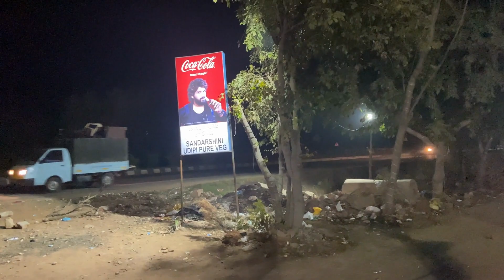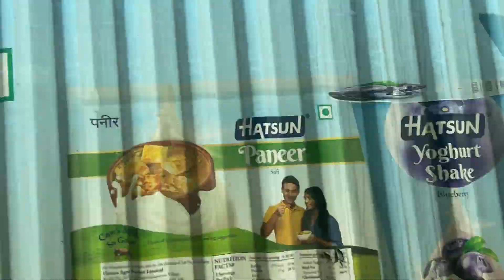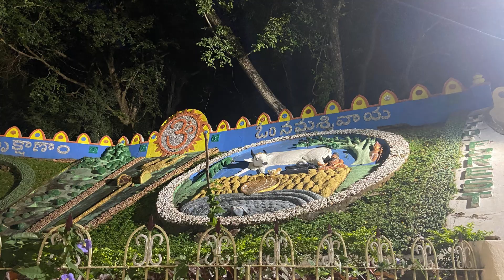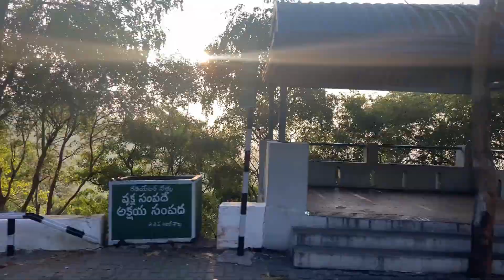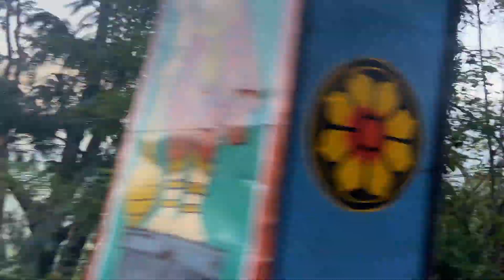Tirumala Vlog || తిరుమల తిరుపతి - కాణిపాకం- శ్రీకాళహస్తి Vlog || Telangana Tourism || Temple Travel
Hi! I’m Sai Krishna Reddy Kasarla, a professional Hotel Management and Techie person working as Business Analyst in US Firm.